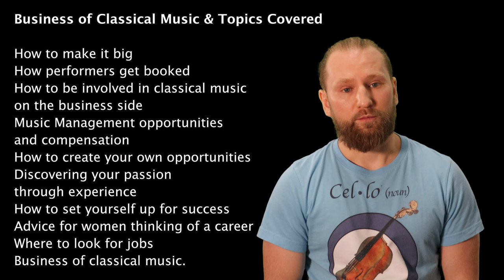Business of Classical Music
Ashlyn Olson and I discuss the business side of classical music. Topics covered include: how to make it big as a classical performer, how performers get booked for venues and concert halls, how musicians can be involved in classical music in a meaningful way on the business side, what opportunities and compensation are like in music management, how to create your own opportunities, discovering your passion through experience, how to set yourself up for success as a classical musician (performer and business), advice for women thinking of a career in classical music, where to look for jobs, and the business of classical music.

Links:
Opus 3 Artist Management

Also, League and APAP have job boards